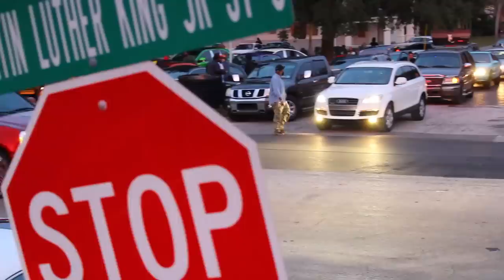2014 MLK PARADE IN ST. PETERSBURG, FLA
2014 MLK PARAGE IN ST. PETERSBURG, FLA

INSTRUMENTAL - DIRTY CUP BY: MAJOR LEAGUE BEATS